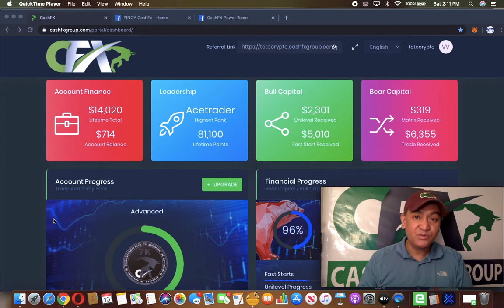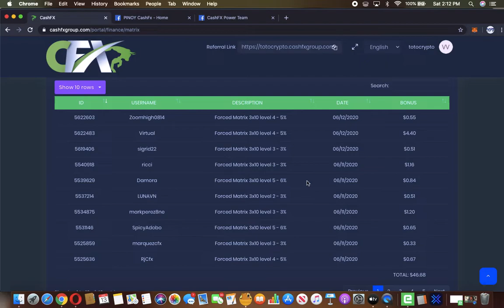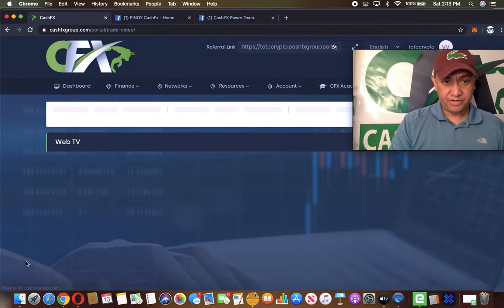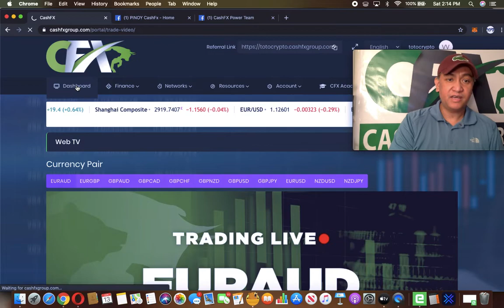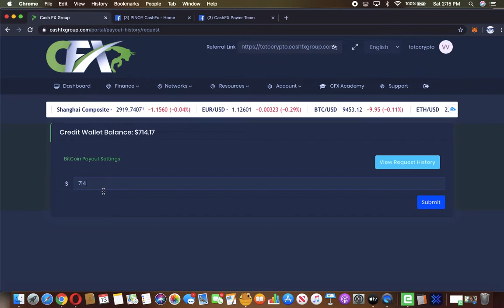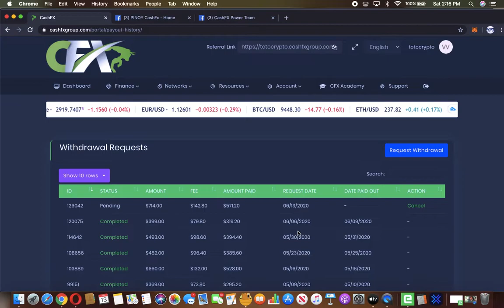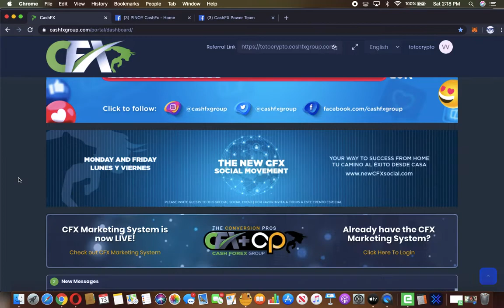$714‼️💰 30th Withdrawal 6/13/20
* Trading on the Global Forex Market is risky, please only trade money you can afford to lose. No Trade results can be guaranteed in any type of real trading activity.

* Participation in the CashFX Rewards Plan is not a guarantee of success. Both hard work and following structure of the Rewards Plan are required for results.